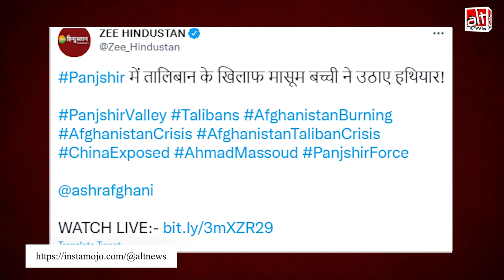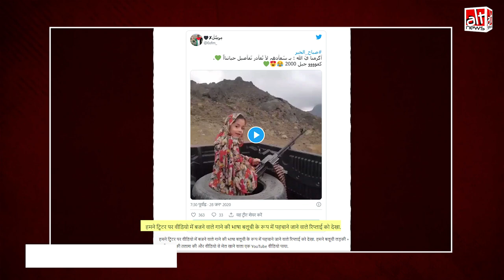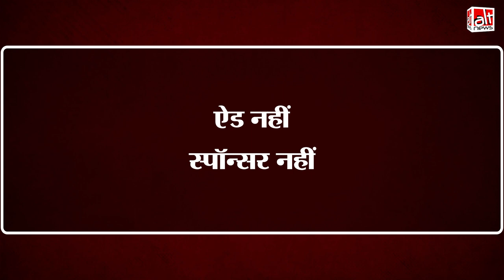Zee Hindustan ने Panjshir के दृश्य बताते हुए जिस बच्ची को बन्दूक चलाते दिखाया, वो बलूचिस्तान की थी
In one of their shows, Zee Hindustan showed a video of a kid firing weapons. The channel showed it as a video from Panjshir and reported that even small kids have raised weapons against Taliban. While this video actually is from Balochistan and is at least 2 years old.